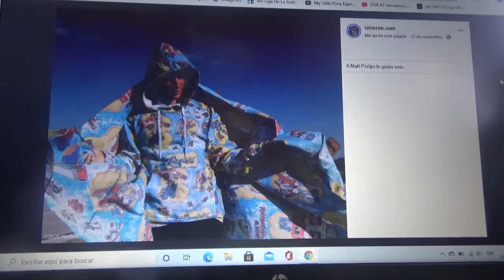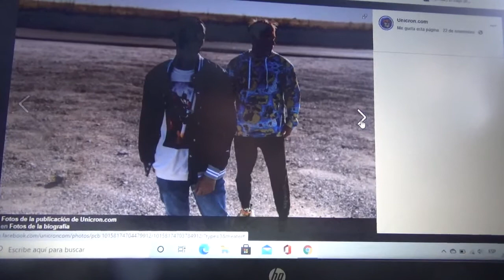Prendas de vestir con diseños de Transformers G1